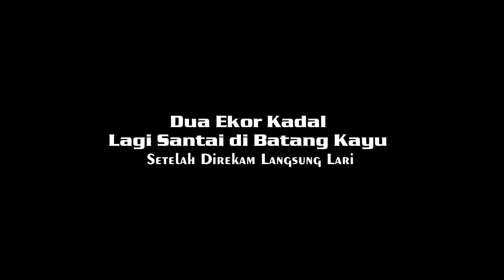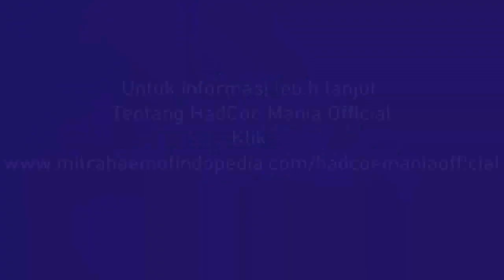Dua Ekor Kadal Lagi Santai di Batang Kayu Setelah Direkam Langsung Lari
Inilah dia ekor kadal kebun lagi bertengger di batang kayu. Ia masih santai di batang kayu karena kedua kadal ini masih dalam kondisi santai.
Tak lama lagi, kadal tetap melarikan diri usai direkam oleh Admin.
Selalu kalem, tetap langsung lari meskipun direkam.
Lokasi: Sekaralas Ngawi Jatim
Terima Kasih.